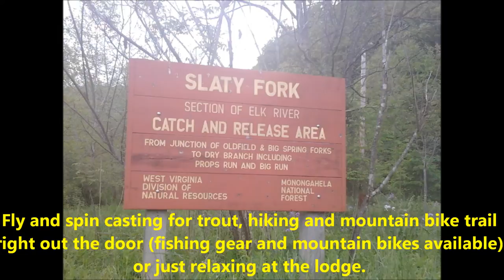Trout &Tunes III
FISHIN AND PICKIN PRESENTS
'TROUT AND TUNES III'

Join Larry Keel & Natural Bridge for three days and three nights of instruction, small concerts, incredible food and lodging.

You'll be hanging out at the Elk River Inn, Cabins & Restaurant located in the high peaks of West Virginia. Elk River has plenty of things to do when you're not learning a new lick. Fly and spin casting for trout, hiking and mountain bike trail right out the door (fishing gear and mountain bikes available) or just relaxing at the lodge.

You may arrive on Thursday for dinner and settle into your cabin, Inn or bunk house lodging. All meals are included in this very special weekend. Also guitar, mandolin, banjo and bass guitar instruction will be the highlight. Evening picking sessions on Thursday, Friday will build up to a very special concert Saturday evening to cap things off.

$495.00 plus tax Farm house 5 bedrooms share 3 baths / 595.00 plus tax Private Inn room with private bath or groups of 3-6 private cabins